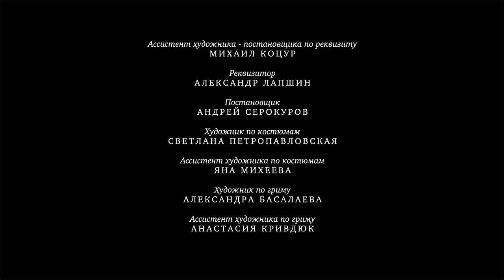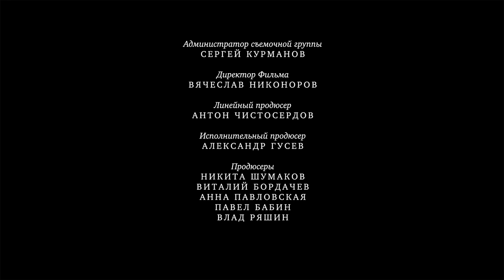АННА-ДЕТЕКТИВЪ 2 сезон. 33 Серия. Детективный Сериал. ПРЕМЬЕРА 2020!!! StarMedia